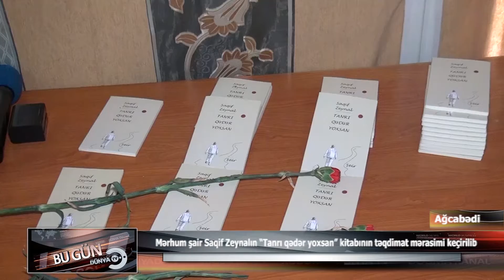Mərhum şair Saqif Zeynalın “Tanrı qədər yoxsan” kitabının təqdimat mərasimi keçirilib